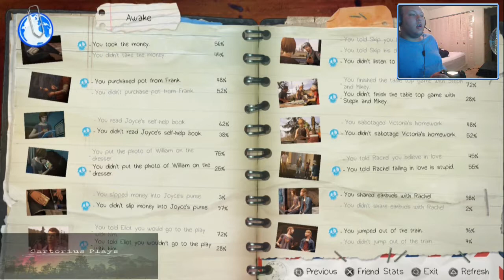Life Is Strange Before The Storm Episode 8 The Dark Truth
Description: In this video end episode 1 of before the storm with Rachel telling us the truth about who that man was and what he was doing along with that Rachel becomes a great friend and in the end we both decide to set her dad picture on fire and in the end doing so we cause a horrific forest fire.